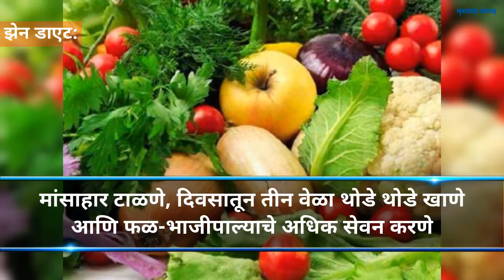वजन घटवण्यासाठी ७ डाएट